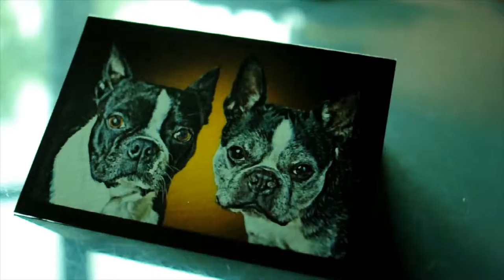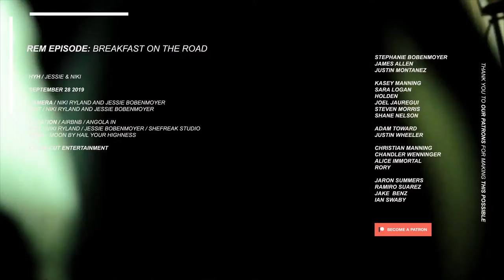Hail Your Highness - REM Episode - Airbnb Puppy Love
While we were on the road for our weekend runs back in September showing Parallel some early promo, we met the cutest little Boston Terriers called Rizzo and Tyson at our Airbnb. Being on the road + dogs = instant comfort.

Clean Cut Entertainment